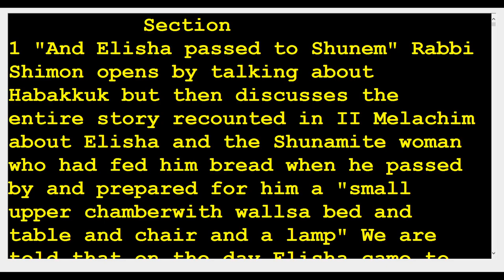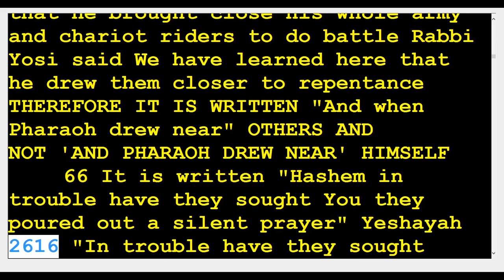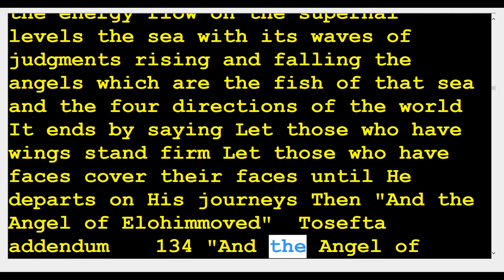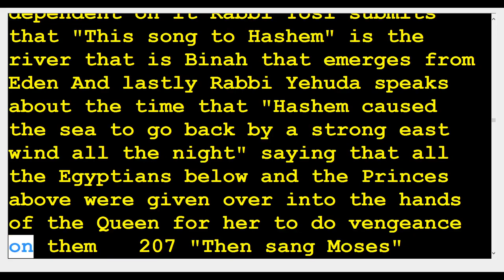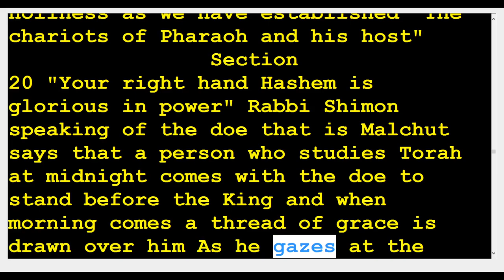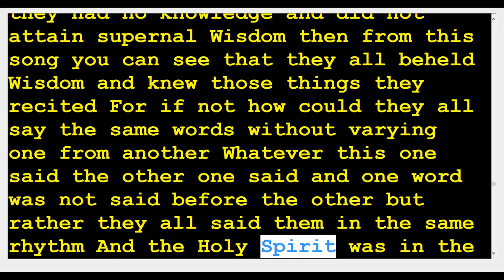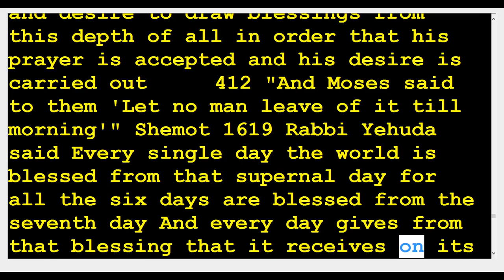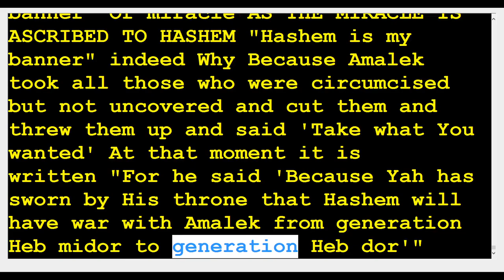16 Beshalach 🆘️(Kabbalah center)Rabbi Shimon & Rabbi Berg